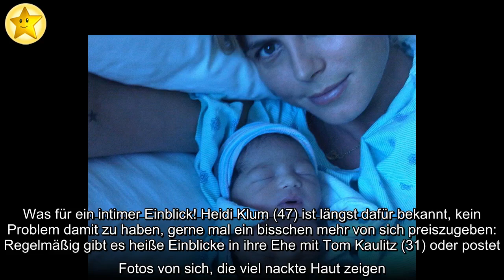Zu Lous Geburtstag: Heidi Klum postet süßen Throwback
Was für ein intimer Einblick! Heidi Klum (47) ist längst dafür bekannt, kein Problem damit zu haben, gerne mal ein bisschen mehr von sich preiszugeben: Regelmäßig gibt es heiße Einblicke in ihre Ehe mit Tom Kaulitz (31) oder postet Fotos von sich, die viel nackte Haut zeigen. Bei einer anderen Sache legt das Topmodel allerdings akribisch Wert auf Privatsphäre: Die Kinder bekommen die Fans nicht zu Gesicht! Zu Lous (11) Geburtstag machte die Blondine aber zumindest im Ansatz eine Ausnahme: Sie teilte ein altes Mama-Baby-Foto mit ihrer Tochter!
Elf Jahre wird das Nesthäkchen Lou Samuel alt – und das nahm Mama Heidi zum Anlass, ihrem Mädchen liebe Worte auf Instagram zu widmen. Zu einem Foto, das Heidi – offenbar kurz nach der Geburt – mit Baby Lou zeigt, schrieb sie: "Herzlichen Glückwunsch, mein Schatz Lou! Ich liebe dich soooooooo sehr. Du wirst heute elf Jahre. Du kannst alles schaffen." Neben dem privaten Schmuse-Schnappschuss postete Heidi auch ein Shooting-Bild aus der Schwangerschaft mit ihrem – nun gar nicht mehr so kleinen – Mädchen.
Während von Lou keine aktuellen Aufnahmen an die Öffentlichkeit geraten, zeigt Heidi ihre älteste Tochter nun immer öfter und deutlicher auf ihren Social-Media-Kanälen. Erst kürzlich teilte sie ein Video, bei dem man Leni hinter dem Steuer eines Autos sieht, während ihre berühmte Mutter sie vom Beifahrersitz filmt.
Was haltet ihr von dem Throwback-Bild?